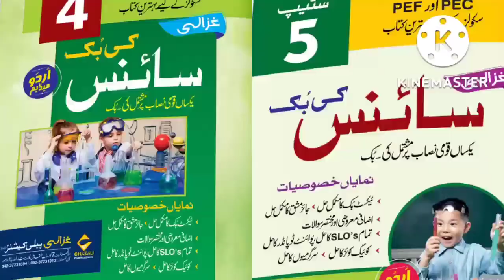Urwa Qaisar GGPs Ikhlas pur mera mazi meri taqat